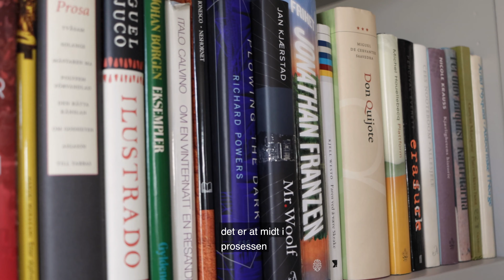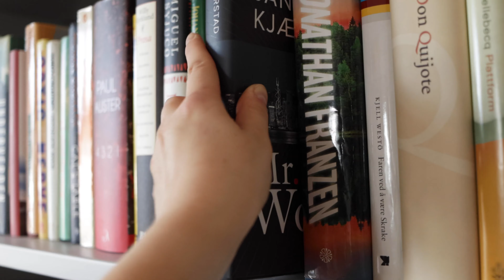Mr. Woolf av Jan Kjærstad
Jan Kjærstads Mr. Woolf er en hyllest til alle alminnelige fedre, som kanskje ikke er så alminnelige som man tror.